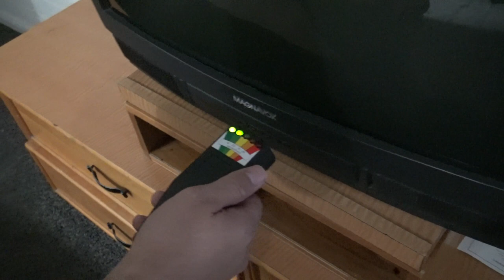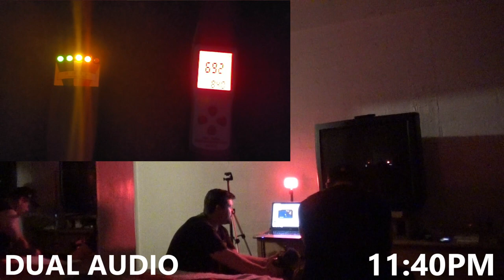Stu Ungar's Death Room - Ghost Hunting - I Spent the Night in Room 6 at The Oasis Hotel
Have you ever seen a real ghost? I spent the night at The Oasis Hotel in room 6, where poker legend Stu Ungar died.  The room has been said to be haunted and there have been maids that saw things and then refused to ever clean that room again.  We brought our cameras and ghost hunting equipment to try and get to the bottom of the paranormal activity in that room.
This video was recorded in conjunction with a LIVE STREAM video from that same night.  Be sure to watch the LIVE STREAM after you finish this video.

HUGE THANKS TO OUR NEW CHANNEL MEMBERS!
'THE ORDER OF GREAT PHILZ' 1. balser77 2. Ray Marquez 3. Ones Customs Figures

Creep It Real OC - Sept. 10/11 Get your tickets & I'll see you there!

OGP care of Brendan Mitchell

Follow Fluffy Gamer on Social Media!

We appreciate your support of the channel!  We will make our best effort to accommodate all requests, but they are not guaranteed.  When you send the donation, be sure to include your request in the message.
~You can still make requests without donating and OGP will do his best to accommodate you.
~Any donation, through Paypal, above $2 will get you a mention on a future YouTube live stream.
~Any donation, through Paypal, at or above $20 will get you a link to a YouTube Channel or other social media platform of your choice.  Links to political or controversial pages will not be posted.
~With a $20 donation, through Paypal, OGP will review a movie that is available via streaming on Amazon Prime, Hulu or Tubi.  The review will be uploaded to YouTube within two weeks of your donation.   The Review will be posted to the 'OGP's Movie Reviews' Channel'
~With a $40 donation, through Paypal, OGP will review a movie that requires the purchase of a physical media copy that is available for less than $30 to purchase.  The Review will be posted to the 'OGP's Movie Reviews' Channel'
~With $100 donation, through Paypal, OGP will have a personalized YouTube live stream with you to review the movie of your choice.  Your appearance on the channel is conditional with the expectations of; no use of vulgar language, no discussion of political or other sensitive topics and a good internet connection.  The Review will be posted to OGP's Main Channel.
If you're interested in becoming a sponsor of the YouTube Channel, please send a private message to this page for details and pricing.

Link to Notification Trouble shooting.

I just got this super cool artwork from Movie Palette!  Mine is from the movie The Shining, but they have thousands of movies to choose from!

Link to AdaLov 5.8G/100Mbps Wireless Bridge -

Link to MINLOVE Portable Video Player

Link to YOOHOO Headrest Mount for MINLOVE

Link to YESKAMO Security Camera